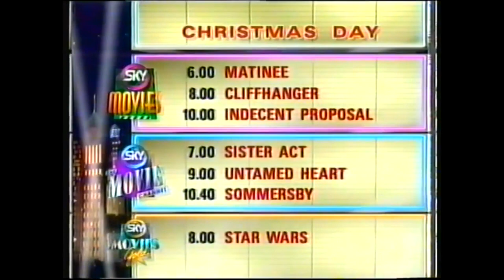Sky One & Sky Sports Christmas Idents (1993), Christmas Day Movies on Sky (1994)